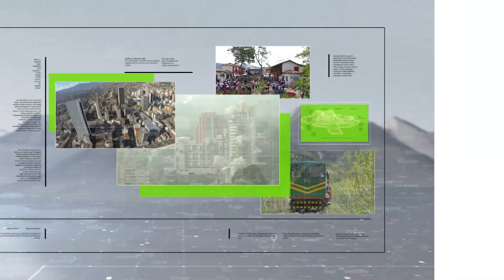Ofrecen predios para reparar víctimas - Teleantioquia Noticias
Durante el Encuentro Nacional por la Paz, realizado en el municipio de Puerto Boyacá, limítrofe con Antioquia, una de las hijas de un ex-comandante paramilitar le ofreció al gobierno donar tierra para reparar a las víctimas.